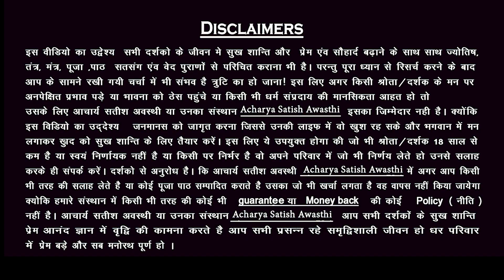पार्टनर या पति की आदतें 1 दिन में सुधरेंगी सिर्फ बार ये मन्त्र बोलो || Acharya Satish Awasthi